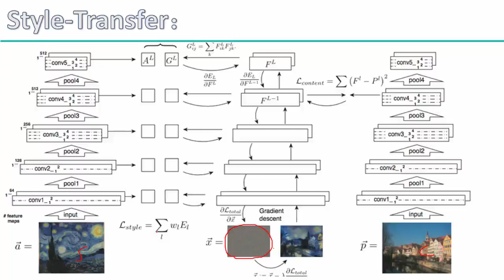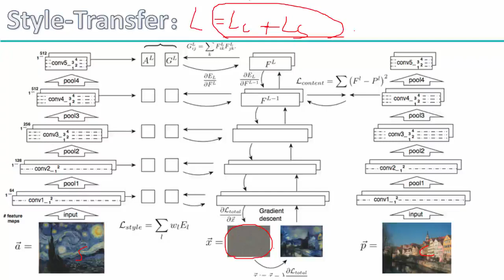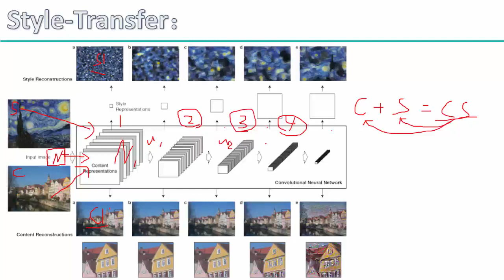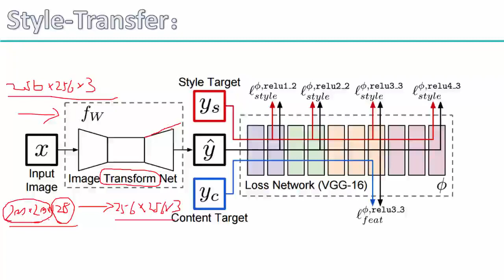36 深度学习项目实战3丨3 项目实战：style transfer工作原理（基于Tensorflow）丨3风格生成